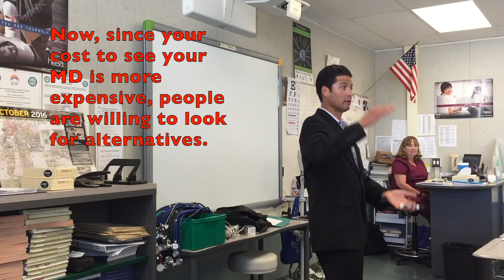Now, Expect Natural Health Treatments to Boom Upland Claremont Cucamonga Chiropractor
With the new U.S. healthcare reform, Americans are more responsible financially when using their health insurance.

This can cause a financial burden, so natural healthcare treatments that may have the same or less cost out of pocket will see an increase in demand.

Short clip @Upland ROP 2016, Day2

Enjoy a Complimentary consultation from these specialists and recover from nerve, spine, and muscle pain.

Enjoy Health from the Inside Out.

Serving Upland, Claremont, Cucamonga, Ontario and surrounding communities.

Euclid Chiropractic is your Whole Body health center.

We help patients by removing spinal conditions and allowing a better quality of life.

Enjoy better health from the inside out.